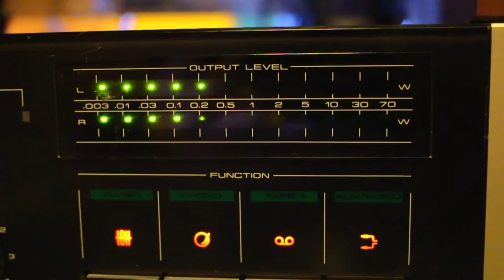Free Heart - What Happened to Music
This song is for all the people clinging to past and being unhappy where they are. At the same time it is the band's tribute to the rock music of the 60's and 70's, which some people consider more authentic than the stuff filling the air nowadays, (probably the same miserable people unable to let go of the past).

The material in this video was shot during our recording session in the summer of 2015. The video depicts rather authentically  what happens when Free Heart goes to record. Most of the time it is the greatest pleasure but sometimes it is simply put just very, very hard.

Lyrics:

What happened to music
is what happened to us
where vanished the crush
we fell for
life, should I refuse it
in unrelenting rush
it's no use to hush
anymore

I'm singing alone, these old songs only
you could ever know
who set the tone, for us broken, lost and lonely
was it who wrote "Hey Joe"

(I remember how you stood there at the door,
not looking at me,
those were the saddest chords we ever played)

it went down arm in arm
with Pink to Funny farm,
once and for all
love, should I accuse it,
you were nothing but harm,
but you had the charm
to tear down my wall

(there's plenty of room for people like us, here at Chalfont)

Do you miss how we used to feel
every sound was stinging real
now no song feels the same
they're either empty or full of shame

mortgage, children divorce
that's what happened to music
these songs only trigger remorse
and I can't really excuse it anymore
but that's what killed the music
Oh Don...

now when we have become
we once had our music